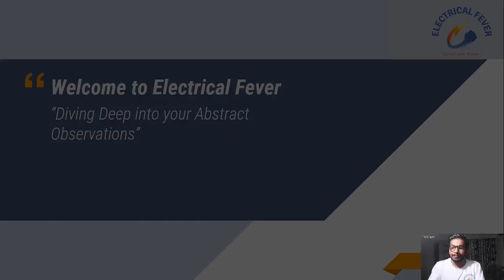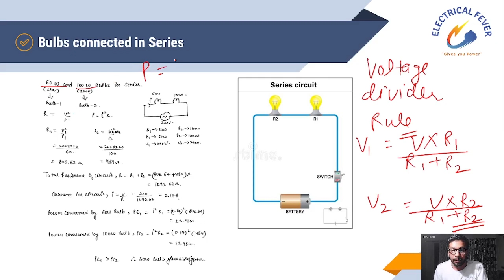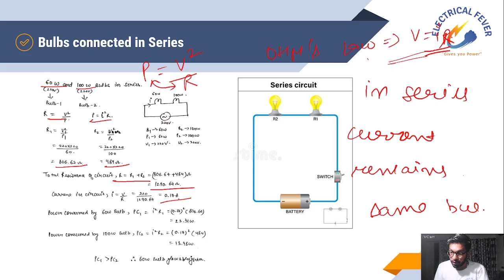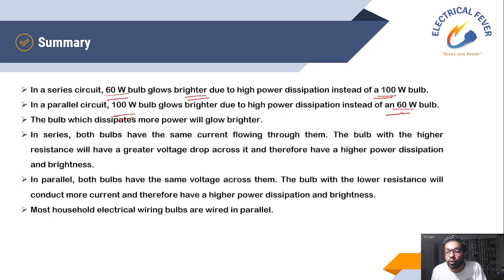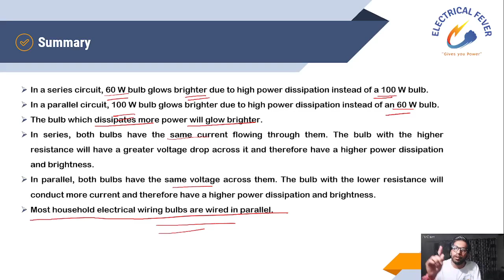Lecture 27 : Which bulb glows brighter?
In this lecture, we have found answers to questions like:
- Which bulb glows brighter in Series Connection? (60W or 100W)
- Which bulb glows brighter in Parallel Connection? (60W or 100W)

If you have not watched Lecture-25 (EMF v/s Voltage) then watch it at:

If you have not watched Lecture-26 (Battery v/s Capacitor) then watch it at: